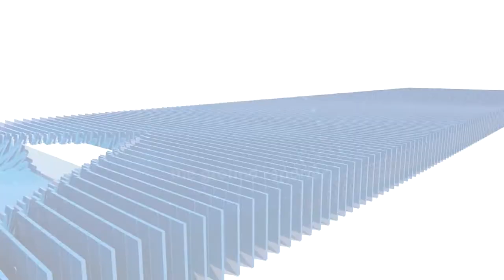उमरी पुलिस ने चोरी हुई मोटरसाइकिल के चोर को किया गिरफ्तार